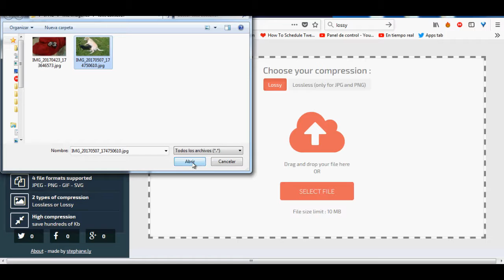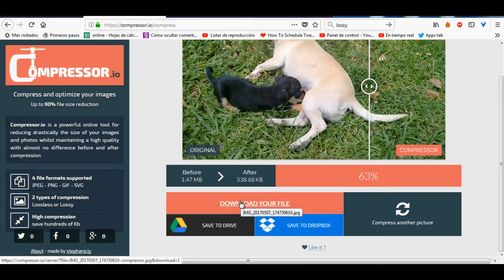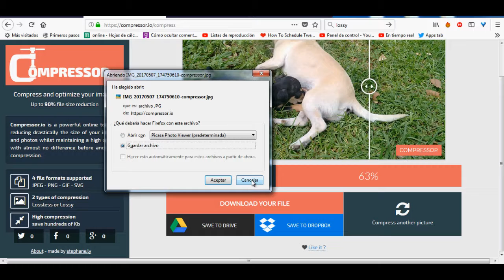⚡🔶Achicar una foto sin programas⚡🔶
⚡🔶Reducir el peso de una imagen sin programas